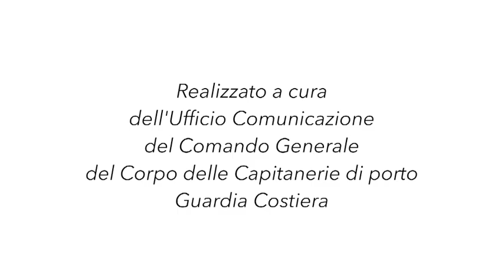64° Salone Nautico Internazionale di Genova - E... state in sicurezza con la Guardia Costiera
Sicurezza della navigazione da diporto: la Guardia Costiera al Salone Nautico di Genova presenta il bilancio dell'estate 2024